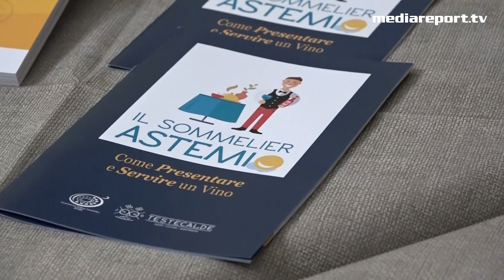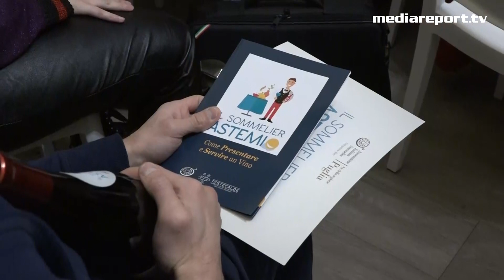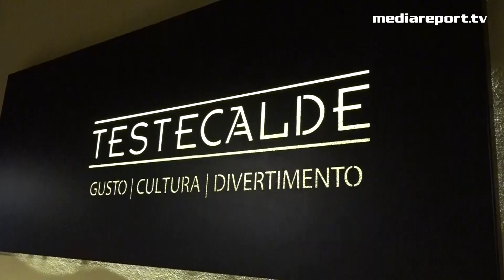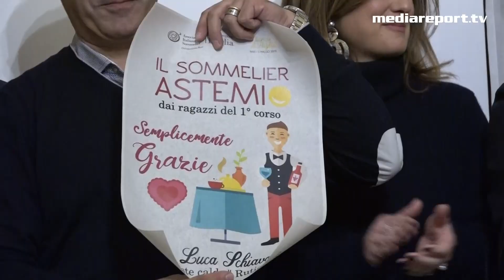Ais Bari, progetto "Sommelier astemio" : la competenza va oltre disabilità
Diplomati e competenti. Sono i ragazzi con disabilità che hanno partecipato al progetto "Sommelier senza barriere" grazie all' iniziativa della Associazione Italiana Sommelier di Bari che con un ciclo di lezioni  pensate per loro li ha formati come "sommelier astemi". Il 2° Corso per Sommelier Astemio si è tenuto presso il ristorante ‘Testecalde’ di Rutigliano, in provincia di Bari.  In questa struttura alcuni ragazzi diversamente abili sono stati inseriti nel mondo del lavoro grazie all’impegno di Luca Schiavone presidente della Cooperativa sociale Disabilità e Lavoro.
Ideata da Raffaele Massa, delegato Ais Bari (Associazione italiana sommelier), l’iniziativa, unica nel suo genere,  si basa sull’aspetto visivo ed olfattivo poiché è rivolto a soggetti che a causa di patologie fisiche e psicofisiche non possono assumere bevande alcoliche. Dall’aprire una bottiglia di vino, alla valutazione dei colori e dei profumi del vino, fino a versarlo nei calici, sono queste le principali attività del secondo ciclo di incontri.
Nello specifico in 10 lezioni fino al 3 dicembre, gli aspiranti sommelier oltre alla conoscenza generale della viticoltura e dell’enologia, con un testo appositamente creato per loro,hanno imparato a proporre un vino al cliente, a leggere l’etichetta di un vino, impegnandosi inoltre nel servizio del vino e della birra a tavola e in alcune prove pratiche. Non sono mancate anche nozioni sull’olio a tavola. Il Corso per Sommelier Astemio è stato guidato dai docenti Teresa Lastilla, Michele Mastrogiovanni, Agnese Di Noia, Teresa Garofalo, Michele Montemurro, Angela Giasi, Francesco Campione, Loredana Lonigro e Nunzia Pierri.
L’iniziativa, che nel 1° ciclo di incontri ha visto l’adesione di 21 partecipanti tra i 18 e i 25 anni, rappresenta un’ulteriore e utile strumento di solidarietà per contribuire al lavoro di assistenza dei soggetti con disabilità. Il suo forte valore sociale in quanto modello di formazione, consiste proprio nella capacità di integrazione e riconoscimento di tali figure con ricadute sul loro benessere e sul loro cammino riabilitativo.